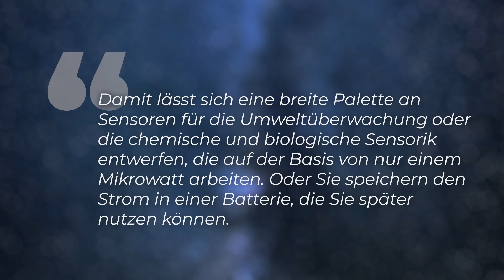Nie mehr das Smartphone laden? Hammer Technologie entwickelt - Clixoom Science & Fiction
Diese Technologie könnte eine Revolution sein! Forscher des MIT haben eine Technik entwickelt, mit der kleine Sensoren ihren Strom quasi aus der Luft holen könnten. Konkret geht es um eine Art Antenne, die aus WiFi-Funkwellen eine autonome Stromversorgung ermöglicht. Können wir demnächst unser Smartphone über WLAN laden?

Skript: Christine Kirchhoff
Schnitt: Christoph Krachten